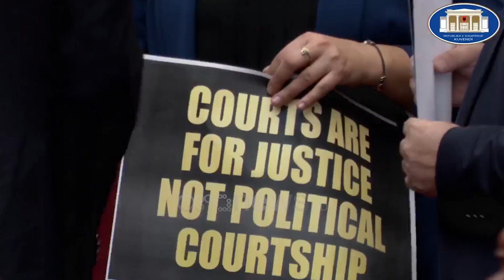E plotë/ Opozita bllokon parlamentin me fryerje bilbilash, PS voton ligjet për 11 minuta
Kuvendi është mbledhur sot në seancë plenare ku mes kaosit dhe bilbilave te opozites u votuan pikat e parashikuara në rendin e ditës si projektligji i ratifikimit të marrëveshjes së financimit me Francën për programin (lnterreg VI-B) Euro Mesdhe (EURO MED) 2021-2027. Në kalendar ishte edhe ratifikimi i marrëveshjes me Bashkimin Evropian për aktivitetet operacionale të kryera nga Agjencia Evropiane e Rojës Kufitare dhe Bregdetare në Republikën e Shqipërisë.